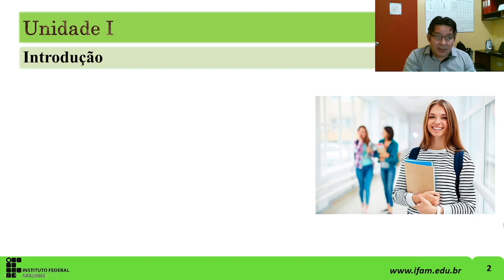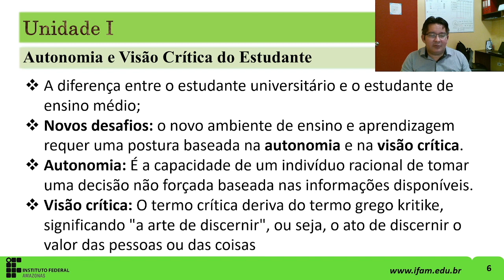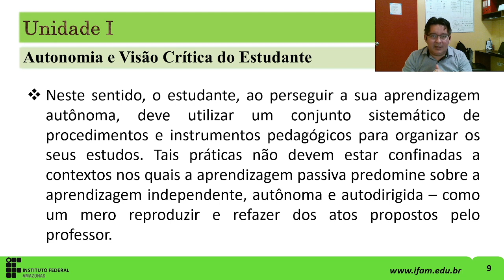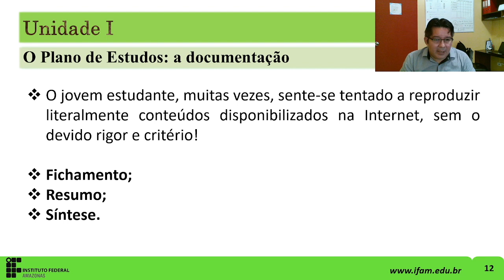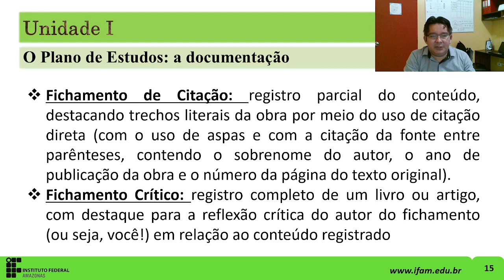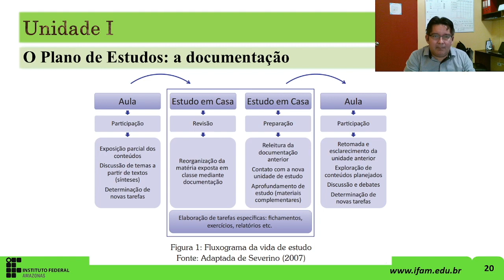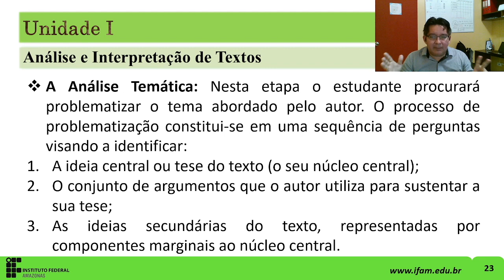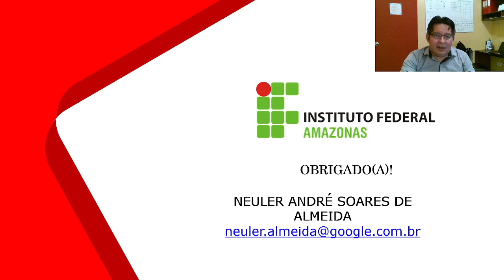Metodologia da Pesquisa | Unidade I